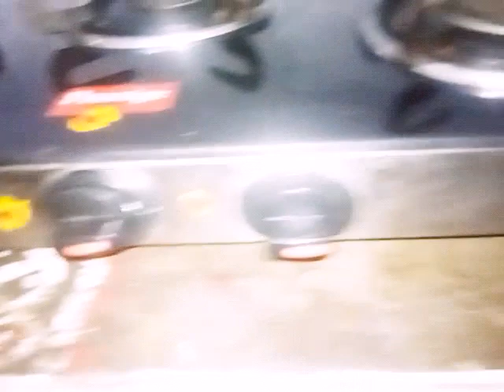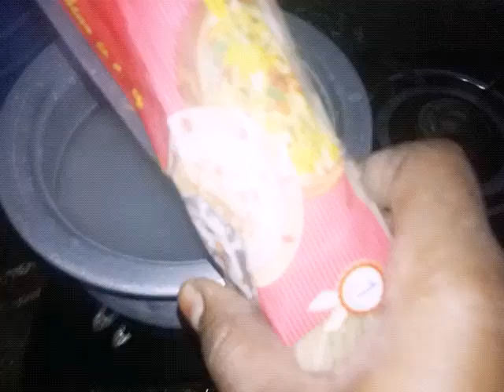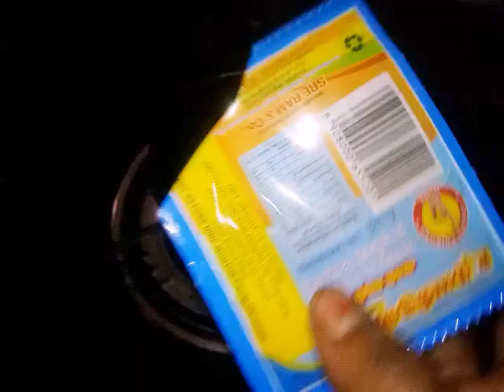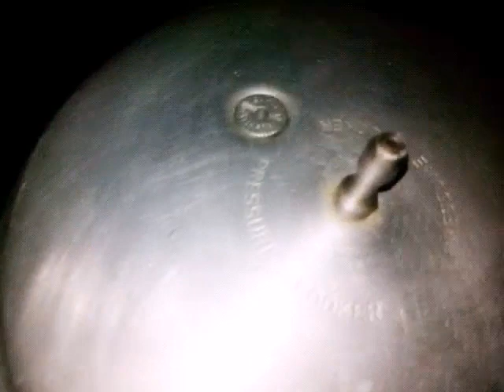ஆடி கிருத்திகை பூஜை செய்வது எப்படி? / கிருத்திகை சமையல் 2020 (ம) விரதங்கள்/ கிருத்திகை விரத பூஜை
ஆடி கிருத்திகை பூஜை செய்வது எப்படி? / முருகருக்கு பூஜை செய்வது எப்படி / கிருத்திகை விரத பூஜை

like panunga😍😍😍😍
comment pannunga😃😍😍😍
share panunga😍😍😍😍😍😍😍